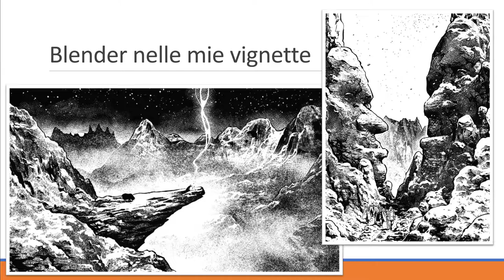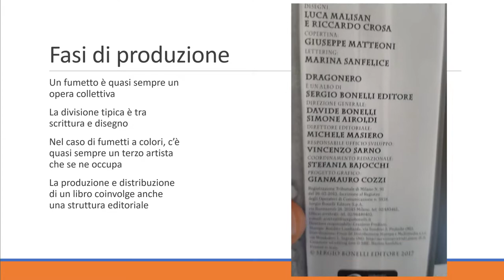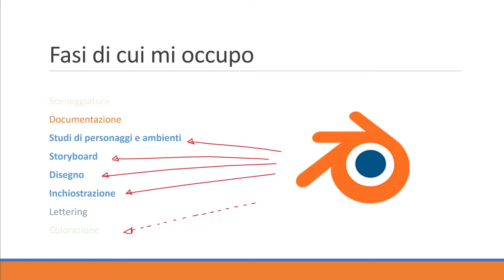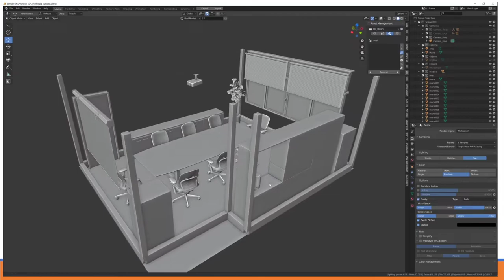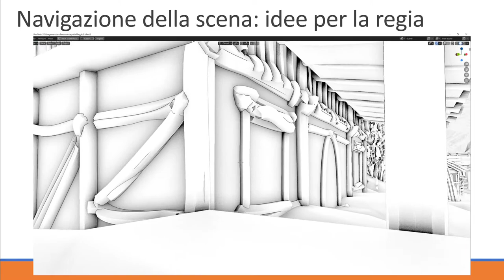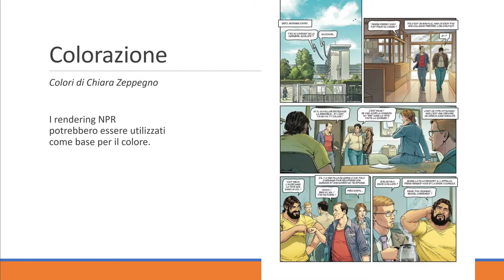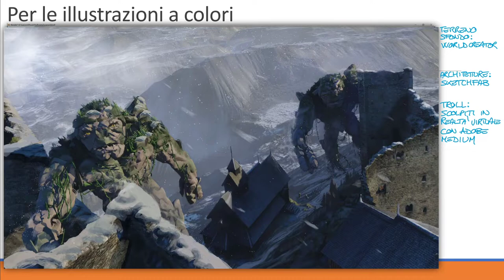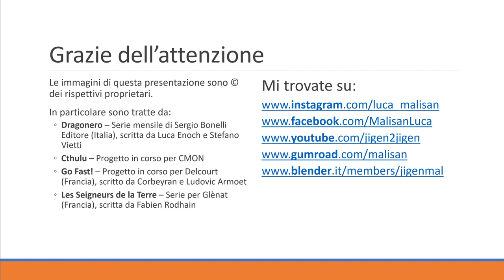Recap del mio intervento alla BCON 2020 Italia - Blender per il disegno di fumetti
Pubblico anche qui i contenuti che ho mostrato in occasione della Live come relatore alla BCON 2020, in modo che si possano vedere un po' meglio rispetto alle limitazioni di banda della trasmissione in diretta.

Il mio intervento nella diretta originale (con anche qualche stimolante chiacchierata con Alessandro Passiariello e Francesco Andresciani) è qui